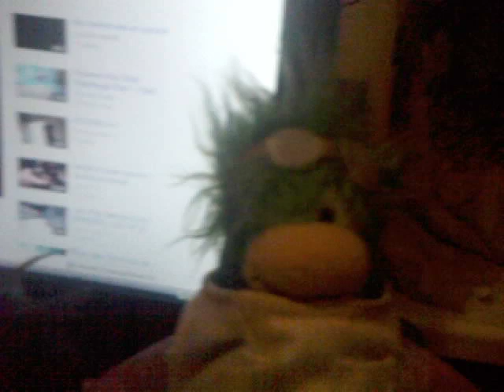puffle caring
wach how hard it is to care a puffle